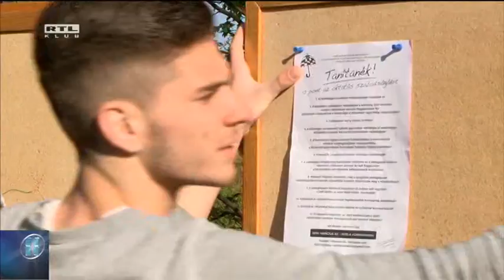Két órás sztrájkot tartottak a tanárok 16-04-15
Üres termek, tömött tanári szobák. Volt, ahol szinte az egész tanári kar felfüggesztette a munkát a Pedagógusok Demokratikus Szakszervezete által meghirdetett két órás figyelmeztető sztrájk idejére. A sztrájkoló tanárok egy része érettségi megbeszélést tartott, de volt ahol már a következő sztrájkra készültek. Az oktatási államtitkár szerint az újabb tiltakozás nem a tárgyalások kudarcát jelenti. Palkovics László szerint teljesen rendben van, hogy a szakszervezetek sztrájkot hirdetnek.